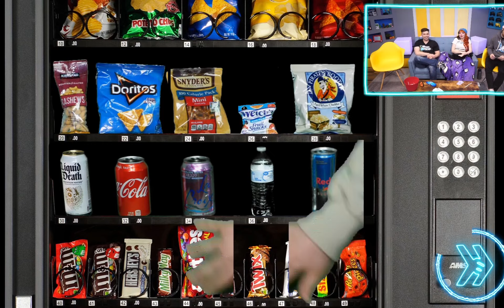spencer agnew being iconic for 4 minutes straight